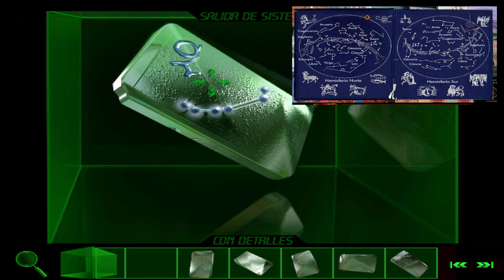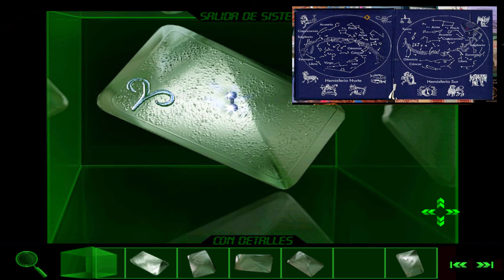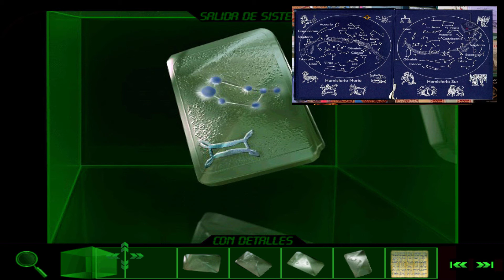La Pesadilla Turca | Jugando en Español | Parte 19 | JP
"Puzzle de las estrellas"

1997 - Discovery Channel Multimedia /  Aventura Gráfica

El usuario se convierte en el protagonista de La Pesadilla Turca, un famoso periodista que ha recorrido medio mundo y que se desplaza a Estambul para visitar a su amigo Emre. Pero no lo encontrará en ninguna parte y la intriga empieza a desarrollarse. La policía está buscando a Emre y lo que es peor, sospecha que el protagonista lo ha asesinado. El pasaporte le ha sido confiscado y está solo en una ciudad extranjera, obligado a reconstruir la vida de Emre, a buscar pistas y a demostrar su inocencia.

Con La Pesadilla Turca descubrirá lugares increíbles en los que podrá contemplar entornos virtuales reales de 360º. Todos los ambientes y los recorridos han sido creados a partir de imágenes reales tomadas en la ciudad de Estambul. Las situaciones que el usuario encontrará en su recorrido le permitirán conocer palacios, mezquitas y bazares.

El juego tiene diferentes fases de dificultad. Para conseguir desenmascarar la trama se enfrentará a distintas situaciones y se someterá a interrogatorios de los cuales tendrá que salir airoso. En todas las conversaciones que el protagonista mantenga tendrá que responder a su interlocutor basándose en las informaciones que va recibiendo.
Disfrutar de esta aventura gráfica clásica en completo español, en vuestro canal Juegos Perdidos

Un saludo

Corthès

Requisitos:
SO: Windows 98 / XP

Cómo lo hago funcionar:
Lo ejecuto en una máquina virtual de Windows XP